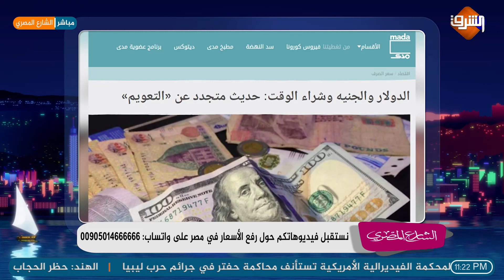تعويم الجنيه يقترب